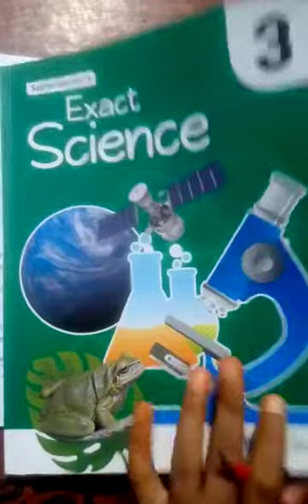Class 3rd Science Lesson 1 Living and Non Living Things part 1